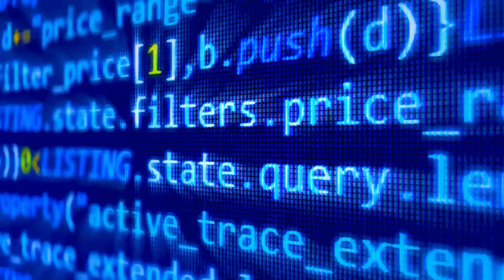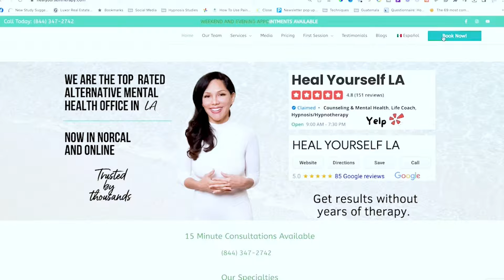Why Do Hypnotherapy?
I’m the first to confess that when I found hypnotherapy, my mind quickly thought, “I don’t believe in that.”

I’ve always been a Doubting Thomas.

Other than believing in God and life after death, for everything else, I’ve always been an “I’ve got to see it, to believe it, kind of person.”

My mind automatically went to the stuff we’ve all seen in stage show hypnosis shows.

I didn’t realize that there were different forms of hypnosis.

There is the kind that is purely for entertainment purposes and a therapeutic one, hypnotherapy, that is all about helping people heal their minds and be the best version of themselves.

After reading a few studies of the effectiveness of hypnotherapy, I decided to give it a shot.

After each and every session, I could feel a shift.

The things that had bogged me down no longer had a strong hold on me.

I could feel the difference and because of it, I had started to live the difference.

Nothing else has changed.

Not the past.

Not the things that had been said and done.

Not the people who had hurt me.

Nobody had called to apologize.

The change was all within me.

I went from feeling a victim to feeling empowered.

For the first time, in a long time, I felt hopeful.

I felt like I could change my life for the better.

My life is way better thanks to hypnotherapy.

Through my HEAL YOURSELF Therapy offices, we now focus on helping people make the same kind of breakthroughs.

If you’ve been considering doing something different to improve your mental health, see this as a sign to work with us.

Go to: HealYourselfTherapy.com so that you can book your first appointment.

Make today the day when you started on the path to changing everything.

About Sasha Carrion:
Sasha is a Certified Hypnotherapist / Life Coach residing in Los Angeles, CA.  Her reason for deciding to work in the self-help and personal Development world was a very personal one. At the age of five, her parents disappeared without a trace.  It wouldn’t be until 24 years later that she would find out the chilling truth of what had happened.  During this time, Hypnosis in the form Hypnotherapy and NLP were the only things that helped relieve her anxiety and depression from having lived through so much trauma.  She now focuses on helping people overcome their blocks so they can live the lives they choose to live.

You can see Sasha's empathetic and caring style on both English and Spanish speaking TV and radio shows. This proud Latina coach always makes sure that every video is always available to Spanish speakers.

You'll be able to make your first appointment there.